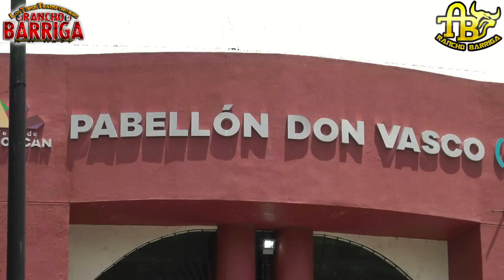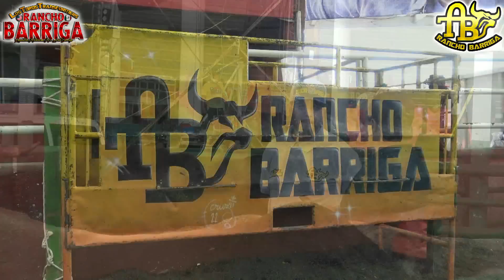¡¡¡SOLD OUT | MAS DE 12 MIL PERSONAS | 15 TRANSFORMERS!!! RANCHO BARRIGA EN MORELIA.MICH.2022